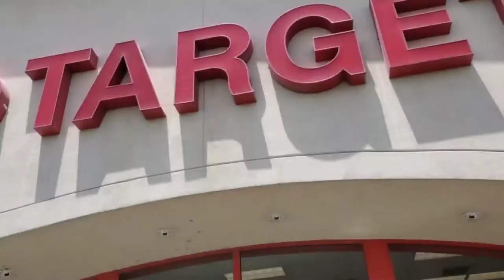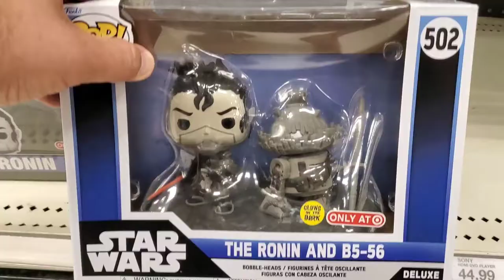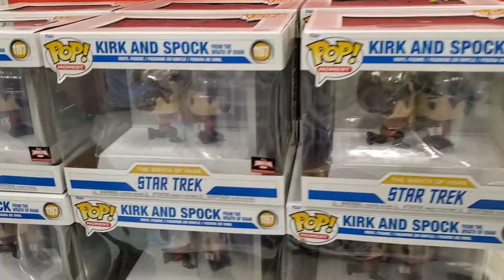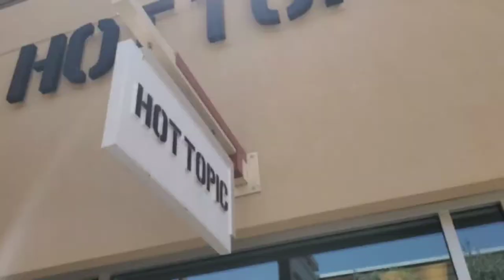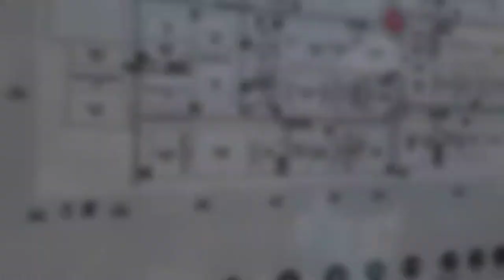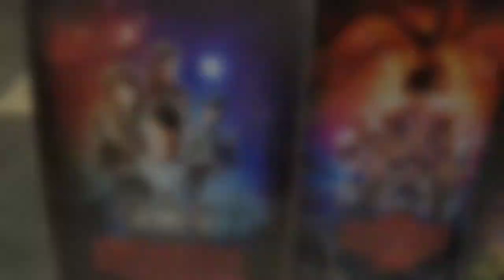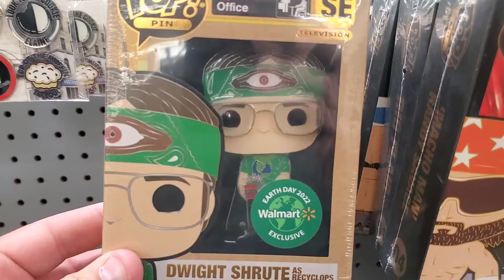Taking My Best Friend Funko Pop Hunting!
I decided I'd take my best friend out Funko pop hunting with me. He has zero knowledge of Funko Pops so I thought we'd have some fun checking out the things he finds cool! We hit up Target, Walmart, and the Tanger Outlets on the west side of Phoenix!